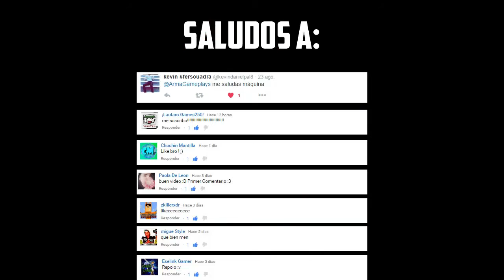GTA: SAN ANDREAS | CONQUISTANDO BARRIOS #7 | [ARMA Gameplays y Más]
Tambien!

➜ Canción:Years & Years King (MACE Remix)

➜ Cancion:William Ekh - Adventures (feat. Alexa Lusader)

▬▬▬▬▬▬▬▬▬▬▬ஜ۩۞۩ஜ▬▬▬▬▬▬▬▬▬▬▬▬▬
▓▓▓▒▒▒░░░ PREGUNTAS FRECUENTES ░░░▒▒▒▓▓